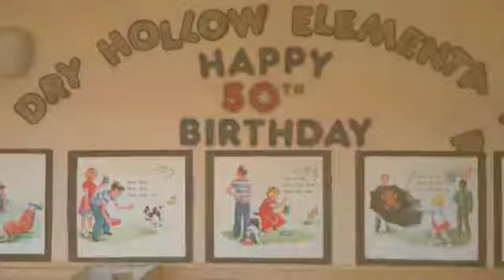Google Project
Thanks to Google Data Site and all the people that played a part in this project.